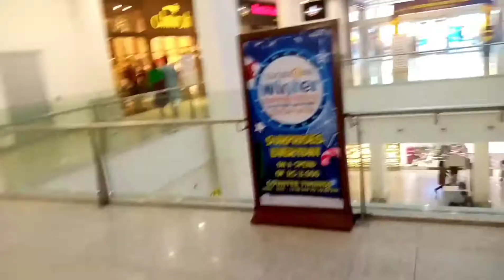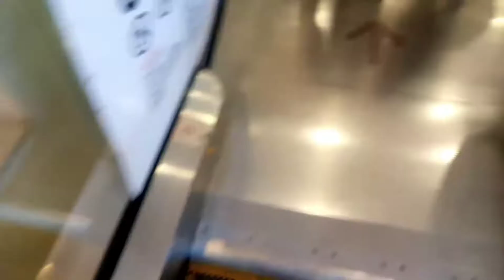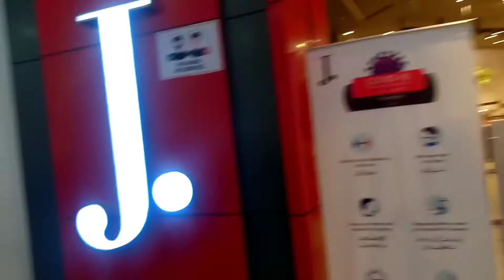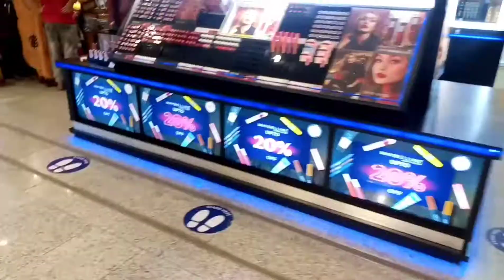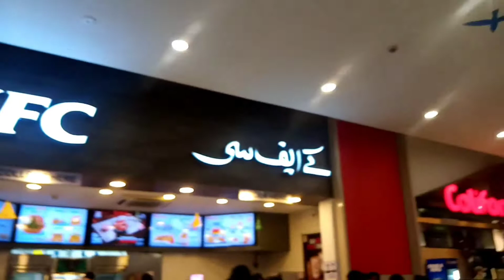Luckyone Mall Karachi | Luckyone mall karachi wonderland | luckyone one dollar shop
hi this is naima and I well come to you my channel Naimavlogs.

LuckyOne Mall is a shopping mall located in Karachi, Sindh, Pakistan which is owned by Yunus Brothers Group. It is the largest shopping mall in Pakistan with an area of about 3.4 million square feet. It is home to over 200 stores and different services with a large indoor parking space for 1200 cars.

tiktoke: Naima Vlogs